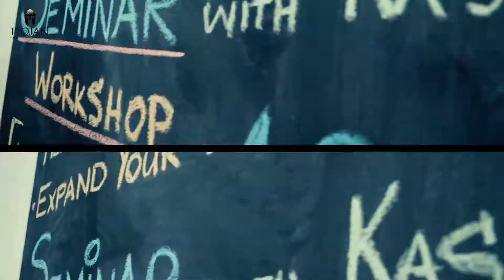Trojan Training systems Gym Hastings Best Workout